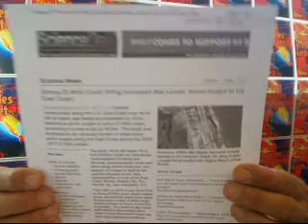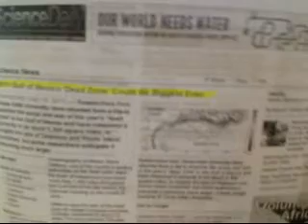Strange weather and the killing of sea life July 19, 2011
Author Frank DiMora show you what the Bible says about storms and the killing of sea life. Visit DiMora's site and download his book for free.